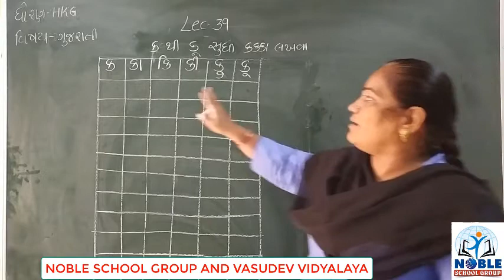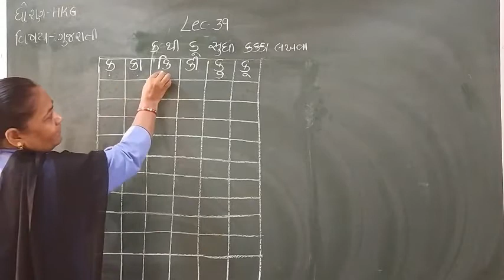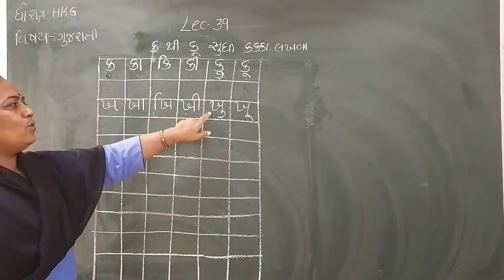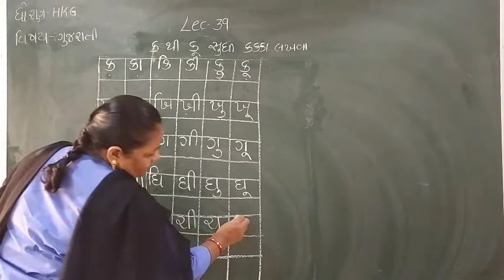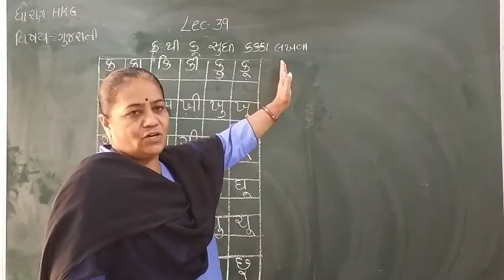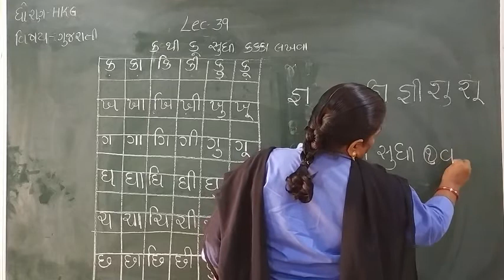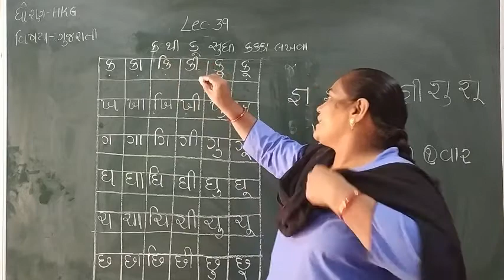Standard H K G Gujarati Semester 2 Lecture 39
Standard  HKG Gujarati  Semester  2  Video lecture in Gujarati For GSEB